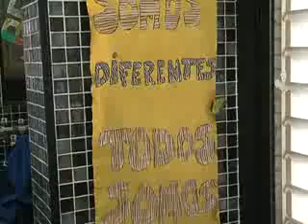Actividades colegio Virgen de Criptana